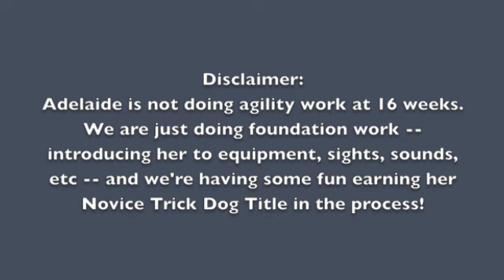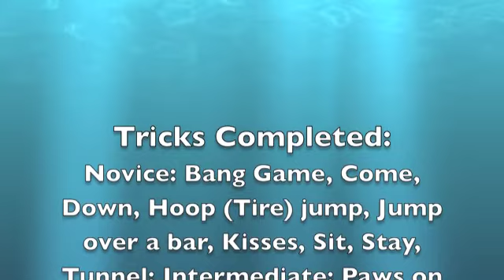Adelaide is Becoming a Novice Trick Dog!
In this episode:
This California Girl is checking off the tricks for her Novice Trick Dog Title! 11 are featured here. With the others from yesterday, she has enough to submit her application! Go, Addy!